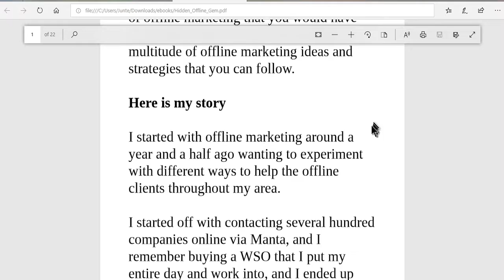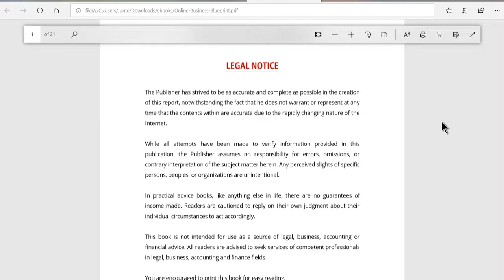18+ EBOOKS ABOUT ONLINE EARNING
18+ EBOOKS ABOUT ONLINE EARNING

encryption key for download if asked
!ERRrnNFQOtrbkR_32ChCmbfECdWjDdwSlMA_seLCjvU